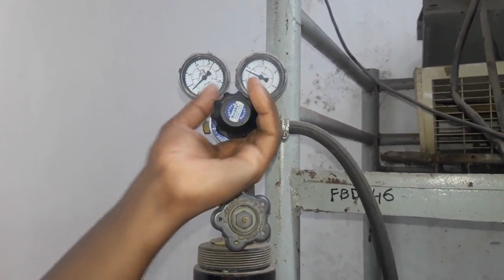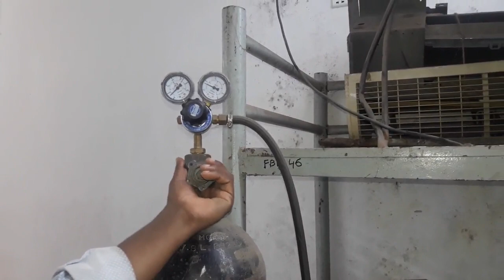গ্যাস ওয়েল্ডিং করার নিয়ম শিখে নিন্।